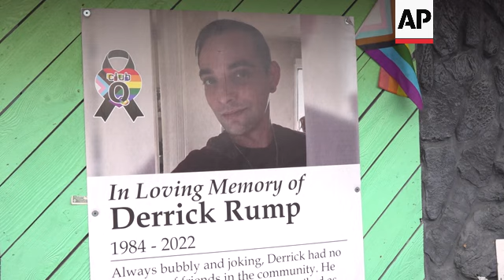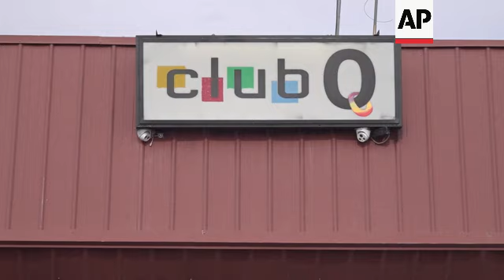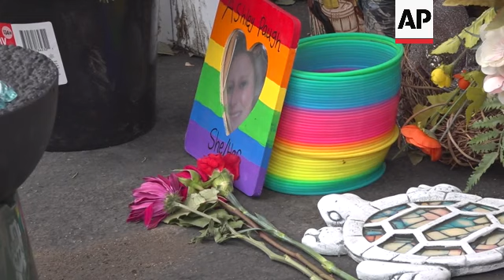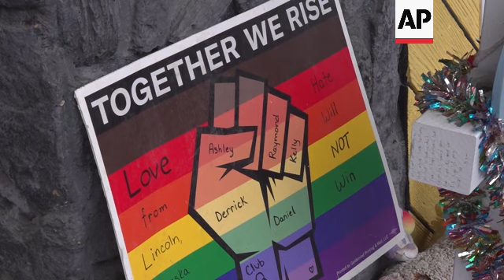Community marks first anniversary of mass shooting at LGBTQ+ nightclub in Colorado Springs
RESTRICTION SUMMARY:

ASSOCIATED PRESS
Colorado Springs, Colorado -  19 November 2023
1. Various of mourners and memorial outside Club Q
2. SOUNDBITE (English) Matthew Haynes, Club Q owner:
“It simply was just a normal night at Club Q. And then out of nowhere, in one hate-filled act lasting less than one minute, five beautiful people lost their lives, 17 people injured, and a community changed forever."
3. Various of mourners and memorial outside Club Q
4. SOUNDBITE (English) Michael Anderson, Club Q bartender, advocate:
“This building is a reminder of our greatest nights spent together, but also our most horrific night together. More than all these reminders, being here today is a reminder that five vibrant, passionate, creative, proud and unapologetic people are no longer with us. Daniel Aston, Derrick Rump, Ashley Paugh, Kelly Loving and Raymond Green Vance. We honor them today and everyday. We remember them today and everyday. We ache today because they should be here. We anger because this never should have happened. And we protest for change in a country that so desperately needs it.”
5. Various of photos of victims at memorial and signage at Club Q
6. SOUNDBITE (English) Jackson Oliver, LGBTQ+ advocate:
“It’s important to remember that they were not what you would typically think of as a hero. They didn’t fight in a war or go do some big thing. They were people. That was all they did. And they died. And now they aren’t here. And now their faces are on posters and we’re setting candles up. Simply because. What? Because they used a different name, different pronouns. It’s important that we understand that they were still people and that they share a message and a story. But they were still people. And I think it’s important for the families. I think it’s important for them and the memory of them to understand that and to talk about that."
7. Various of memorial outside Club Q
8. SOUNDBITE (English) Jackson Oliver, LGBTQ+ advocate:
“We keep doing what we’re doing. We keep strong in one another. We support each other. We find new places that are safe. We up protection. We show the older, the younger. The ones are the same age that we are still here. We are bigger, brighter, bolder, stronger than ever.”
9. Various of people outside Club Q
STORYLINE:
After the mass shooting last November at an LGBTQ+ nightclub in Colorado Springs that turned a drag queen’s birthday celebration into a massacre, the conservative community was forced to reckon with its reputation for being unwelcoming to gay, lesbian and transgender people.

What exactly motivated the shooter, who didn’t grow up in Colorado Springs and is now serving life in prison, may never be known.

But the attack killed five people, wounded 17 others and shattered the sense of safety at Club Q, which served as a refuge for the city’s LGBTQ+ community.

While members of the city’s LGBTQ+ community appreciated the string of city and state officials who spoke Sunday at the anniversary in front of the club, many say far more work lies ahead.

"We anger because this never should have happened, and we protest for change in a country that so desperately needs it,” said Michael Anderson, an advocate who was bartending at Club Q the night of the shooting.

The city has worked to be more inclusive since the shooting.

Speakers on Sunday included the district attorney, the former and current mayors, and Colorado Gov. Jared Polis, who was the first openly gay man to be elected governor in the U.S.

AP video by Thomas Peipert